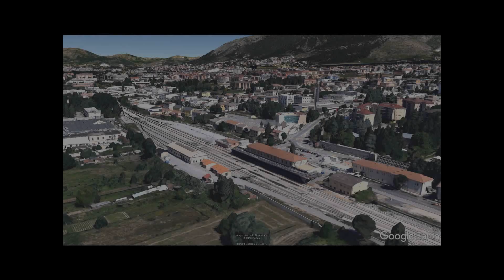Tour [H1] L'Aquila - ROMA